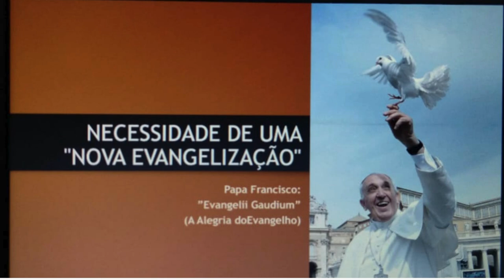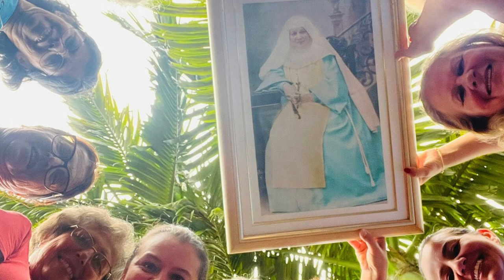PRECES XIX CAPÍTULO GENERAL - JULIO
Oramos para que se dé en cada una de nosotras la apertura al Espíritu que quiere suscitar algo nuevo, utilizando el discernimiento desde la escucha activa, como el mejor modo de prepararnos el próximo Capítulo General.